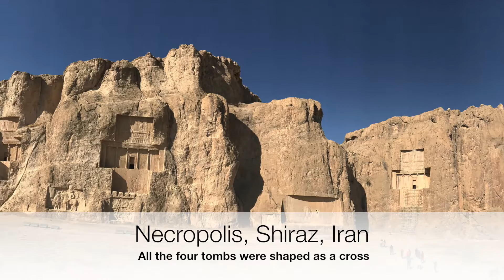Naqsh-e Rustam ( Necropolis ), Shiraz, Iran.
Naqsh-e Rustam is one of the most spectacular and awe-inspiring ancient sites of the Achaemenid Empire, consisting of the colossal tombs of Persian kings dating back to the first millennium BC.  It stands as a lasting memory of a once powerful empire that ruled over a significant portion of the ancient world.

 Naqsh-e Rustam (meaning Throne of Rustam ) is located approximately 5 km (3 miles) to the northwest of Persepolis, the capital of the former Achaemenid (Persian) Empire. Engraved on the façade of a mountain range considered sacred in the Elamite periods are the rock-cut tombs of Achaemenid rulers and their families dating to the 4 th and 5 th centuries BC, as well as richly decorated reliefs carved by the Sasanians in the 3 rd century AD.  In addition to being a royal necropolis, Naqsh-e Rustam became a major ceremonial center for the Sasanians until the 7 th century AD.